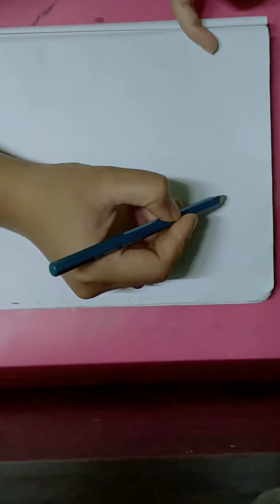18.8.2021, CLASS- UKG, CLASS-l and CLASS-2 Drawing